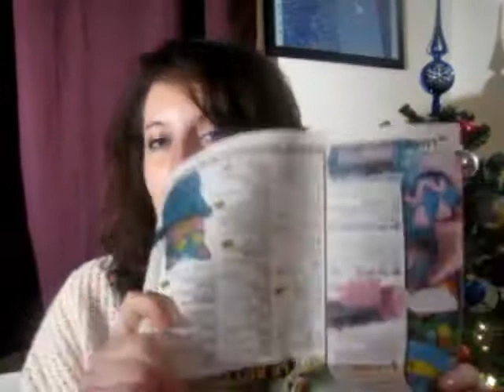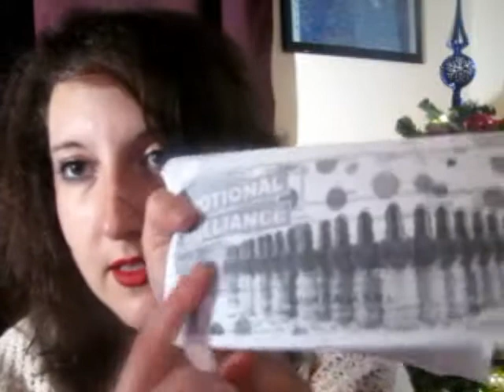Haul Lush,Rimmel Apocalips,BareMinerals,H&M,Xnail e tante chiacchere:-)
Ecco racchiusi gli ultimi arrivi in "casa LaPaoli"...mi sono dimenticata di dirvi che ho ordinato dei prodotti della Dr.Organic x voi x metterli in palio in un giveaway "delle feste"solo che il tutto mi arriverà intorno al 22 e quindi non posso ancora girare il video ma...stay tuned! Bacioni